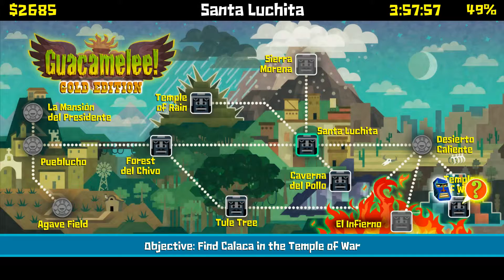Let's Play Guacamelee! - PC Version - HD - Co-op - 101% - Part 8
This is a Let's Play of Guacamelee! for Steam on PC with Commentary.

The game is being played through local co-op.
We find all items and complete 101% in our playthrough of this game.

If you like what you are seeing, you can purchase the game

This game is also available on the Playstation Network for Playstation 3.